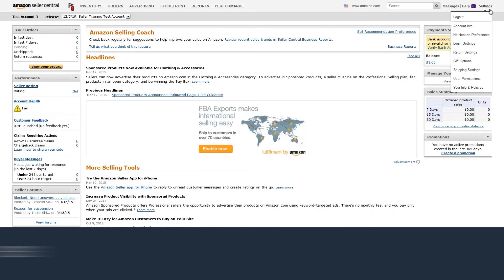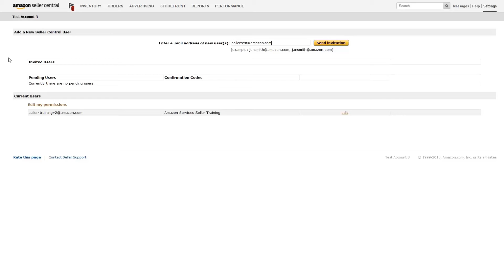Quick Start Guide: User Permissions (Chinese)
Edit your User Permissions to grant multiple people access to a single Seller Central account.